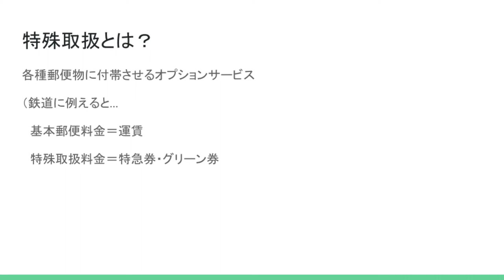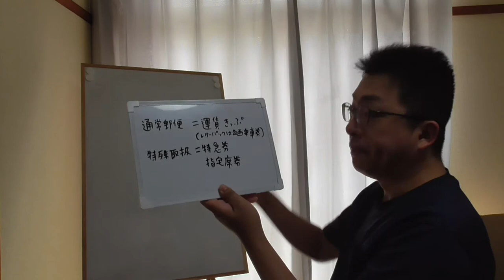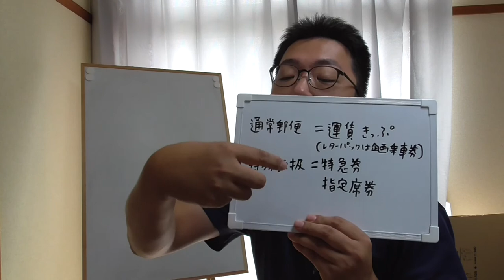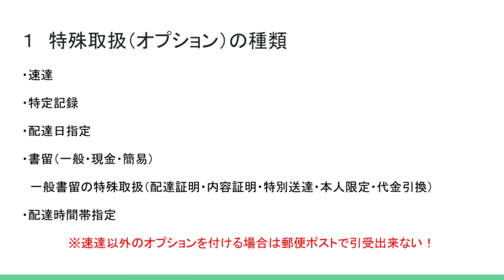ゆうTube20'1「特殊取扱の概要」【郵便いろいろ解説シリーズ改】